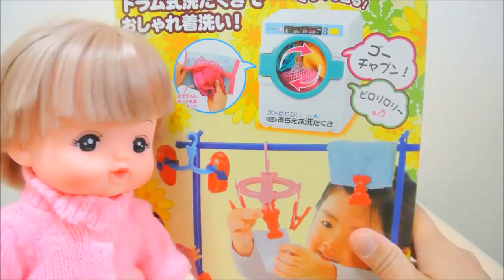メルちゃん ぽぽちゃん おもちゃ お洗濯ごっこ ドラム式洗濯機 開封動画♡みーたんおねえさん♡